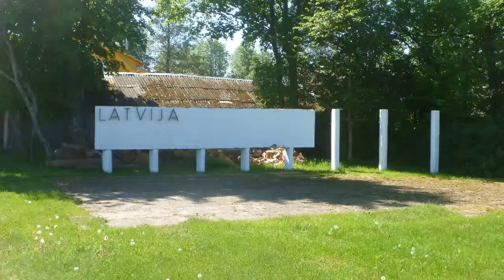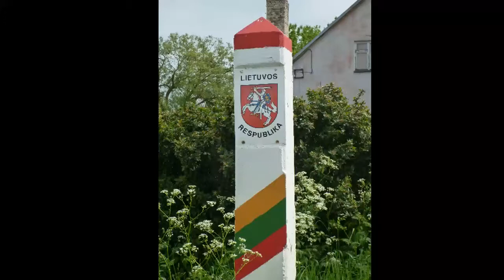Latvia & Lithuania travel vlogs | May 26 - Jun 16, 2014 | Walk around the world with Meigo Märk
Latvia and Lithuania travel vlogs 🇱🇻🇱🇹
Walking through Latvia and Lithuania in Europe
May 26 - June 16, 2014
Latvija 🇱🇻 and Lietuva 🇱🇹

Walking around the world with Meigo Märk

This is my Latvia travel vlog + Lithuania travel vlog~
𝗪𝗘𝗟𝗖𝗢𝗠𝗘 𝗧𝗢 𝗟𝗔𝗧𝗩𝗜𝗔 𝗔𝗡𝗗 𝗟𝗜𝗧𝗛𝗨𝗔𝗡𝗜𝗔!

𝗟𝗮𝘁𝘃𝗶𝗮 (Latvian: Latvija), officially known as the Republic of Latvia (Latvian: Latvijas Republika, Livonian: Lețmō Vabāmō), is a country in the Baltic region of Northern Europe.

Since its independence, Latvia has been referred to as one of the Baltic states. It is bordered by Estonia to the north, Lithuania to the south, Russia to the east, Belarus to the southeast, and shares a maritime border with Sweden to the west.

Latvia has 1,957,200 inhabitantsand a territory of 64,589 km2 (24,938 sq mi). The country has a temperate seasonal climate. The Baltic Sea moderates climate, although it has four distinct seasons and snowy winters.

After centuries of Swedish, Polish and Russian rule, a rule mainly executed by the Baltic German aristocracy, the Republic of Latvia was established on 18 November 1918 when it broke away from the Russian Empire and declared independence in the aftermath of World War I.

However, by the 1930s the country became increasingly autocratic after the coup in 1934 establishing an authoritarian regime under Kārlis Ulmanis. The country's de facto independence was interrupted at the outset of World War II, beginning with Latvia's forcible incorporation into the Soviet Union, followed by the invasion and occupation by Nazi Germany in 1941, and the re-occupation by the Soviets in 1944 (Courland Pocket in 1945) to form the Latvian SSR for the next 45 years.

The peaceful Singing Revolution, starting in 1987, called for Baltic emancipation from Soviet rule and condemning the Communist regime's illegal takeover. It ended with the Declaration on the Restoration of Independence of the Republic of Latvia on 4 May 1990 and restoring de facto independence on 21 August 1991.

Latvia is a democratic sovereign state, parliamentary republic and a very highly developed country according to the United Nations Human Development Index. Its capital Riga served as the European Capital of Culture in 2014. Latvian is the official language. Latvia is a unitary state, divided into 119 administrative divisions, of which 110 are municipalities and nine are cities. Latvians and Livonians are the indigenous people of Latvia. Latvian and Lithuanian are the only two surviving Baltic languages.

𝗟𝗶𝘁𝗵𝘂𝗮𝗻𝗶𝗮 (Lithuanian: Lietuva) officially the Republic of Lithuania (Lithuanian: Lietuvos Respublika), is a country in the Baltic region of Europe. Lithuania is considered to be one of the Baltic states. The country is situated along the southeastern shore of the Baltic Sea, to the east of Sweden and Denmark. It is bordered by Latvia to the north, Belarus to the east and south, Poland to the south, and Kaliningrad Oblast (a Russian exclave) to the southwest. Lithuania has an estimated population of 2.8 million people as of 2019, and its capital and largest city is Vilnius. Other major cities are Kaunas and Klaipėda. Lithuanians are Baltic people. The official language, Lithuanian, is one of only two living languages in the Baltic branch of the Indo-European language family, the other being Latvian.

For centuries, the southeastern shores of the Baltic Sea were inhabited by various Baltic tribes. In the 1230s, the Lithuanian lands were united by Mindaugas and the Kingdom of Lithuania was created on 6 July 1253. During the 14th century, the Grand Duchy of Lithuania was the largest country in Europe present-day Lithuania, Belarus, Ukraine, and parts of Poland and Russia were the territories of the Grand Duchy. With the Lublin Union of 1569, Lithuania and Poland formed a voluntary two-state personal union, the Polish–Lithuanian Commonwealth. The Commonwealth lasted more than two centuries, until neighbouring countries systematically dismantled it from 1772 to 1795, with the Russian Empire annexing most of Lithuania's territory.

As World War I neared its end, Lithuania's Act of Independence was signed on 16 February 1918, declaring the founding of the modern Republic of Lithuania. In the midst of the Second World War, Lithuania was first occupied by the Soviet Union and then by Nazi Germany. As World War II neared its end and the Germans retreated, the Soviet Union reoccupied Lithuania. On 11 March 1990, a year before the formal dissolution of the Soviet Union, Lithuania became the first Baltic state to declare itself independent, resulting in the restoration of an independent State of Lithuania.